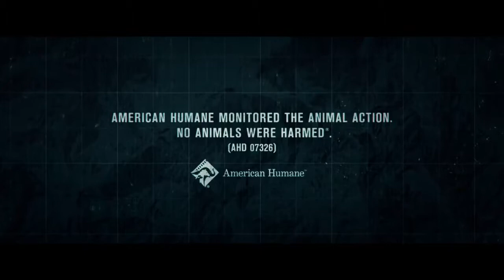12 Strong Bande-annonce (2) VO (HD)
12 STRONG se déroule dans les jours déchirants qui suivent le 11 septembre, lorsqu'une équipe des forces spéciales américaines, dirigée par son nouveau capitaine, Mitch Nelson (Hemsworth), est choisie pour être la première armée américaine envoyée en Afghanistan pour une mission extrêmement dangereuse. Là, dans les montagnes escarpées, ils doivent convaincre le général de l'Alliance du Nord Dostum (Negahban) de se joindre à eux pour combattre leur adversaire commun: les talibans et leurs alliés d'Al-Qaïda. En plus de surmonter la méfiance mutuelle et un vaste fossé culturel, les Américains - habitués à la guerre à la fine pointe de la technologie - doivent adopter les tactiques rudimentaires des cavaliers afghans. Mais en dépit de leur lien difficile, les nouveaux alliés font face à des chances écrasantes: en infériorité numérique et outgunned par un ennemi impitoyable qui ne prend pas de prisonniers.
Film : 12 Strong
Réalisateur : Nicolai Fuglsig
Écrivains: Ted Tally, Peter Craig
Acteurs: Chris Hemsworth, Michael Shannon, Michael Peña, Navid Negahban, Elsa Pataky, Rob Riggle, Trevante Rhodes, Taylor Sheridan, Geoff Stults, Austin Stowell
Genre: Drame